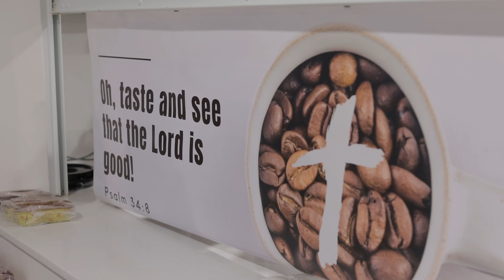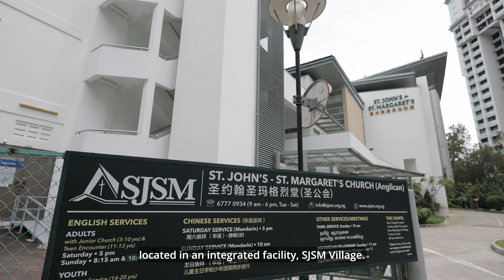The Diocese of Singapore: St John's - St Margaret's Church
St John’s – St Margaret’s Church was established in 1971 through a merger of two congregations. Through the years, the church has been serving the residents in the Dover community, starting with Kopi Stop which now has become an Active Aging Centre of St Andrew’s Senior Care and Heartfriends Before & After School Care, which will be renamed Heartfriends Student Care Centre.

The official opening of SJSM Village in 2022 further enables SJSM to steward her land parcel well. Adding on from the earlier initiatives and now with SJSM Nursing Home, St. Andrew’s Senior Care (Dover), Little Seeds Preschool (SJSM) and SJSM Church located on the same integrated facility, SJSM can serve the community in a manner beyond what she was already doing.

It is SJSM’s prayer to see members Seeking God, Caring for the Church as a Family, Serving Together, and Being a Witnessing Community.

Find out more about St John’s – St Margaret’s Church via the Diocesan website at anglican.org.sg

The Diocese of Singapore has 27 parishes under our umbrella, all with their unique identities and strengths.

Parish of the Week is a 2-year campaign where we dedicate 1 week to showcase each of our 27 parishes.